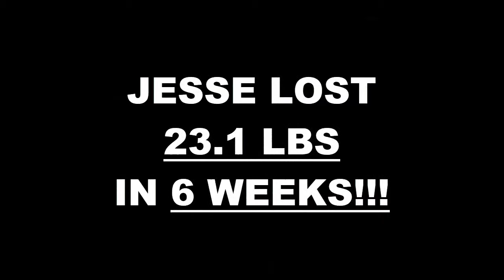Stockton Weight Loss Fitness 6 Week Challenge Results - Jesse G.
We will now check the result of Jesse's 6 week weight loss challenge!